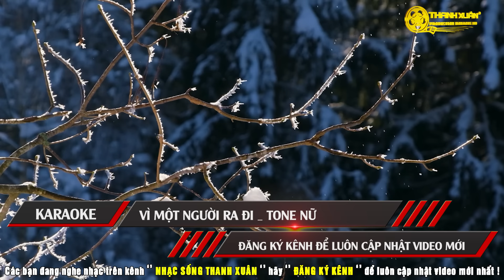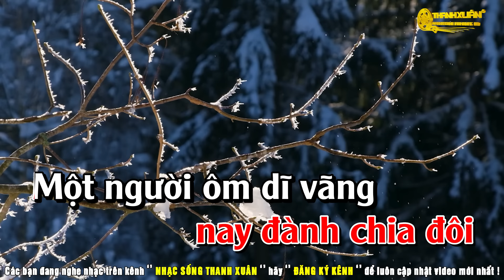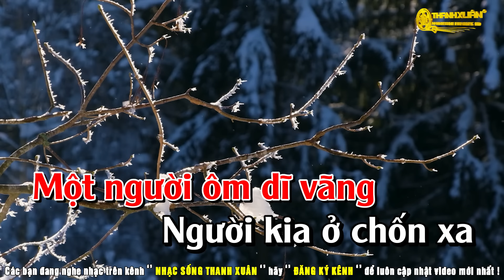Karaoke Vì Một Người Ra Đi Rumba Tone Nữ